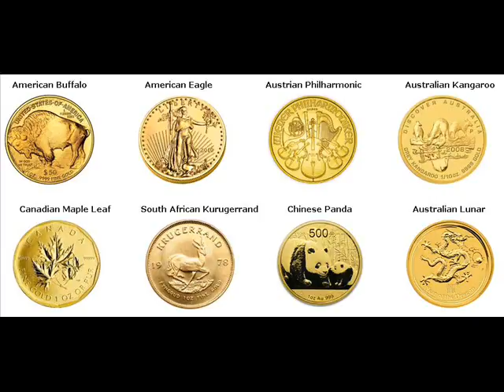Gold Coins For Sale Gilman Marshall Iowa